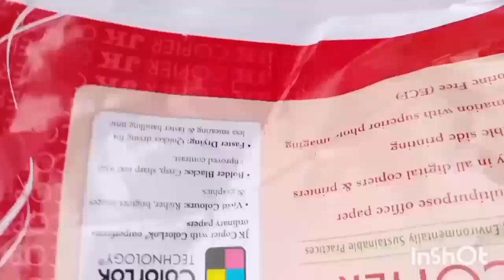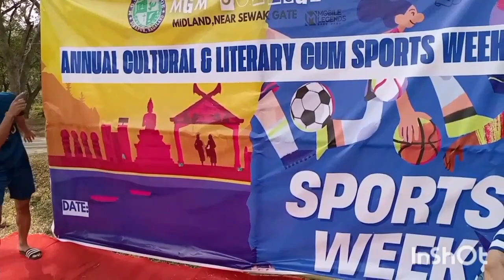MGM College 2024 Sports week